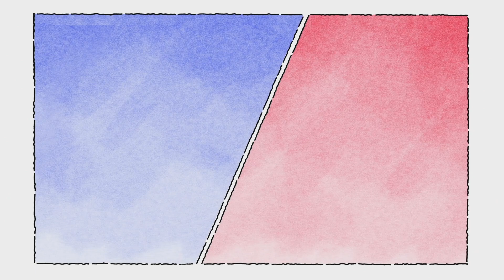FIVE vs MIV | Jornada 2 - Split 3 | Liga Radiante 22/23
Sigue la LigaRadiante, la competición amateur por excelencia donde los ocho mejores equipos del ranking del CircuitoTormenta de VALORANT se enfrentan con el objetivo de declararse campeones.

Partido entre FIVE vs MIV - Segunda jornada del tercer split de la Liga Radiante 22/23.